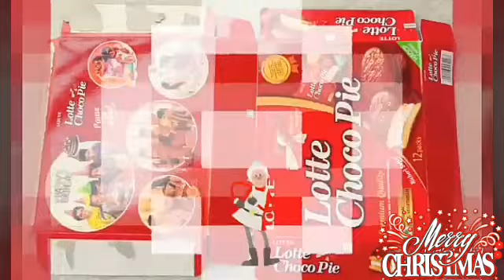DIY|How to Make a Christmas Door hanging Wreath easy cardboard Kids X-Mas handmade decoration Ideas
Crafting&Entertainment Sunitha